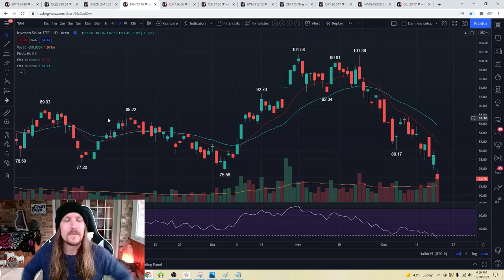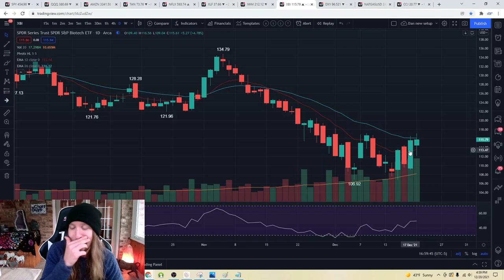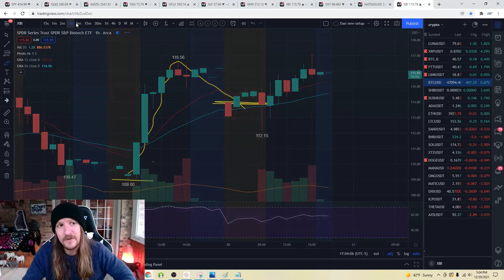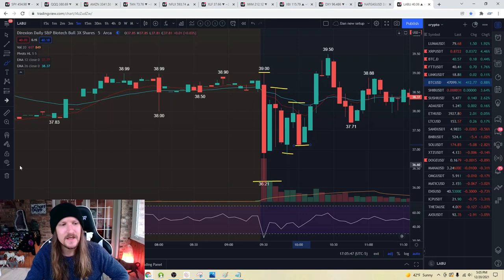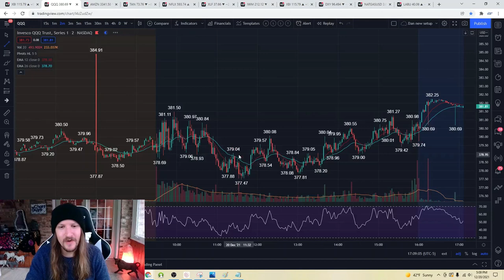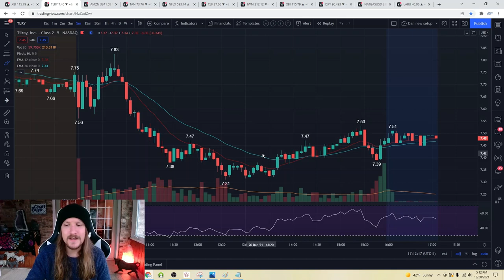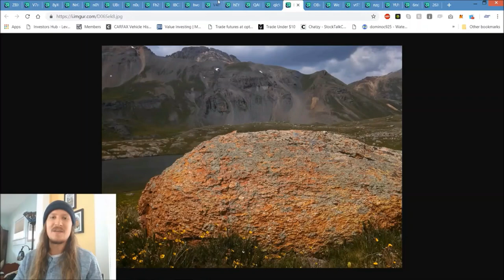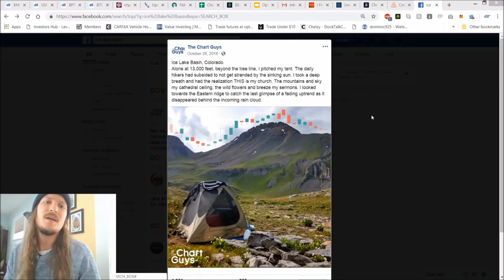Why I'm looking to the UPSIDE